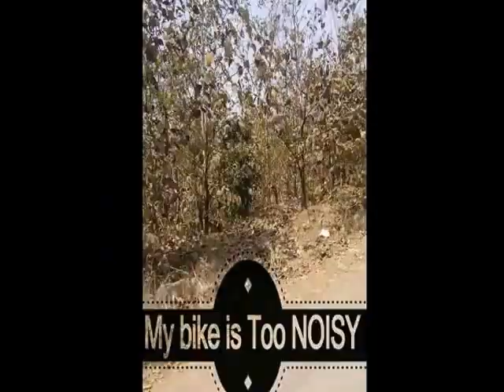Mira road, Mumbai To dahanu mahalaxmi temple by discover-125st - INDIAN Couple Rider's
INDIAN Couple Rider's
Best experience
most of them are related to bikes
take care.